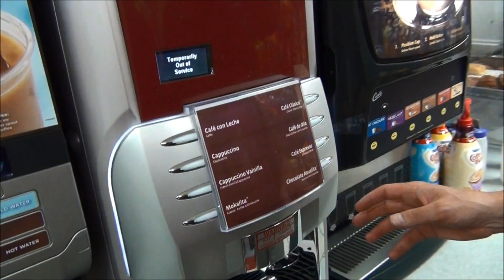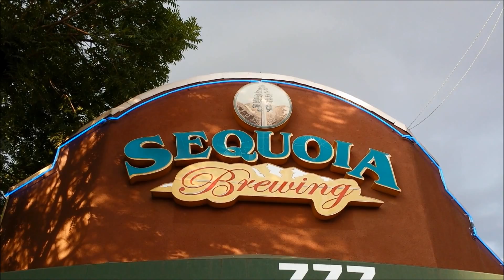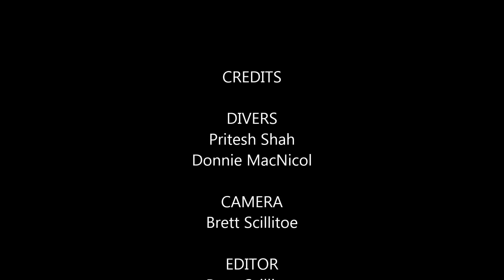NYC2SFB Day 16 Bakersfield to Fresno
A none cycling transfer day from Bakersfield to Fresno, California